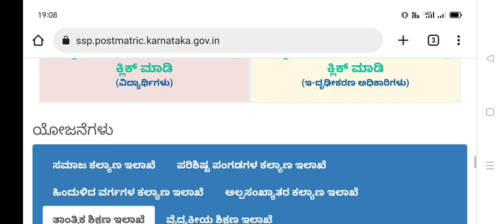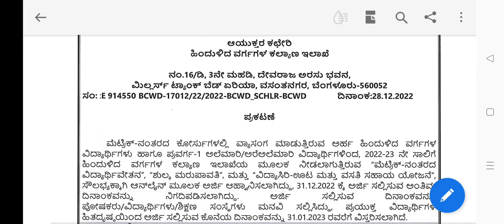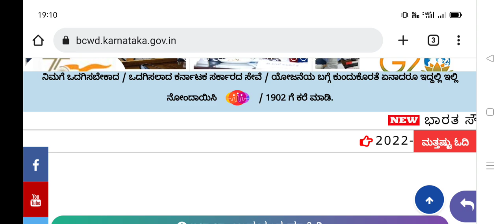SSP Scholarship 2023 Bigg Updates to All Students Check Madi .ಹೊಸ ಅಪ್ಡೇಟ್ ಬಂದಿದೆ Good News..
SSP Scholarship 2023 Bigg Updates to All Students Check Madi  Proof..ಹೊಸ ಅಪ್ಡೇಟ್ ಬಂದಿದೆ Good News..

ssp news
ssp news
ssp scholarship errors
SSP UPDATE
ssp management student update
ssp management
ssp updates
ssp todayupdate

ssp scholarship 2021-22
north university

college scholarships
scholarship tips